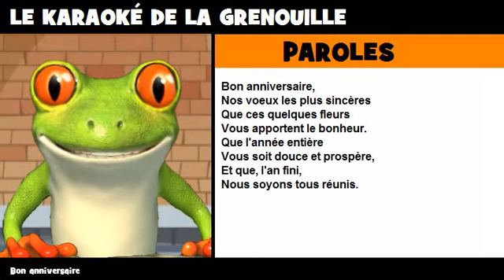Karaoké de la grenouille = Bon anniversaire